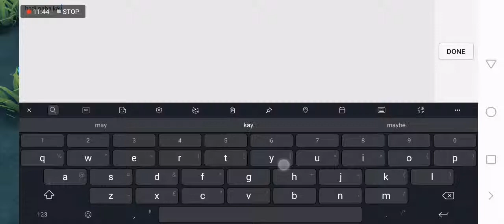The game play fury with Claude!!! By John Paul Quidato- mobile legends